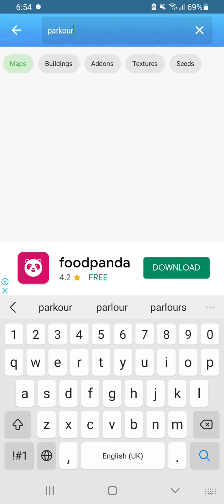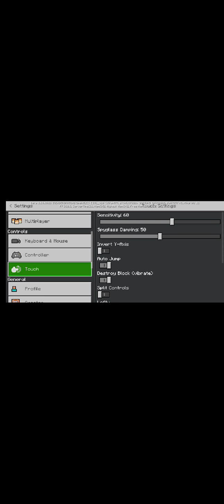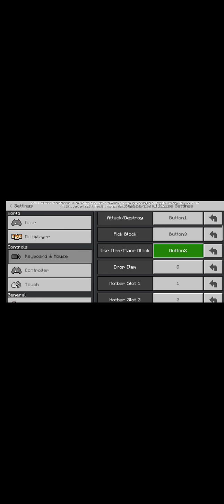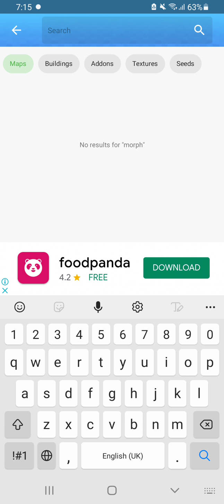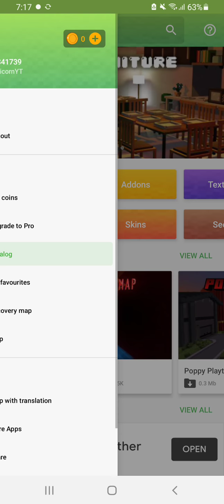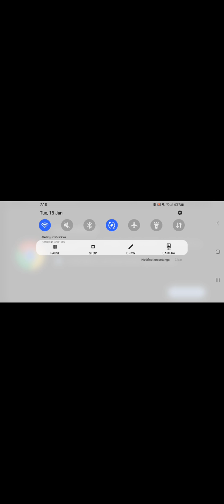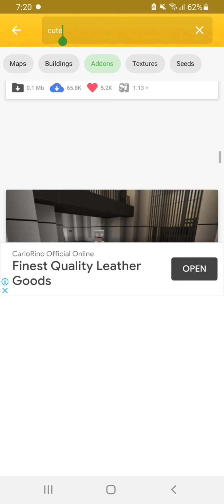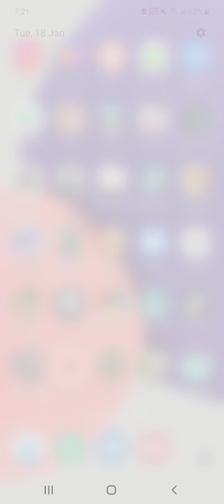Playing Minecraft Generic Parkour for the first time :v [mod] :v